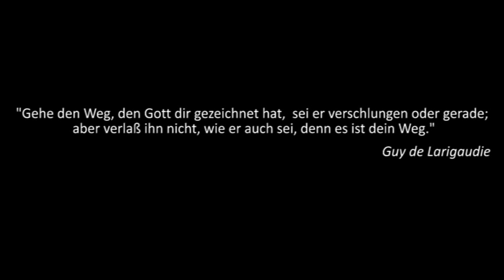Die Runde Guy de Larigaudie (KPE)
SperberTV präsentiert: 1 Minute und 35 Sekunden über das Jubiläumswochendende der "Runde Guy de Lariagaudie".

"Auf dem Weg zu Gott" - Diese Pointe kam auch bei der Videopremiere beim Singewettstreit 2011 in Neu Ulm der KPE an.